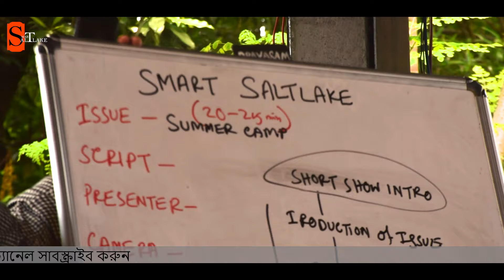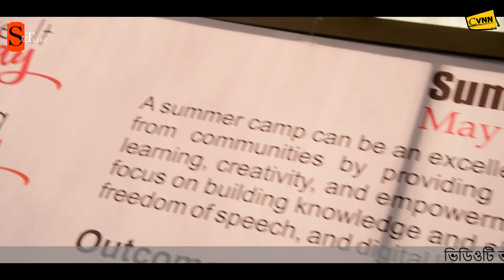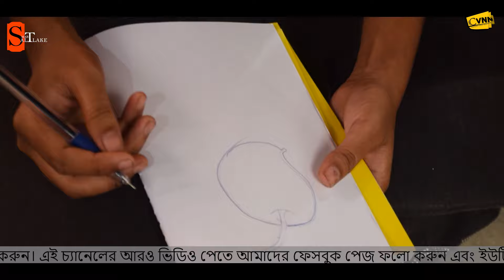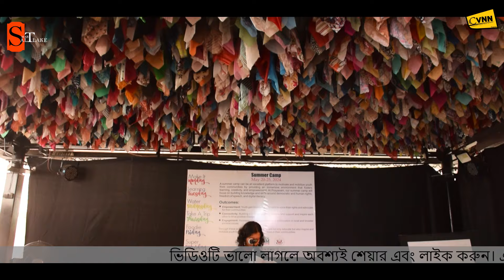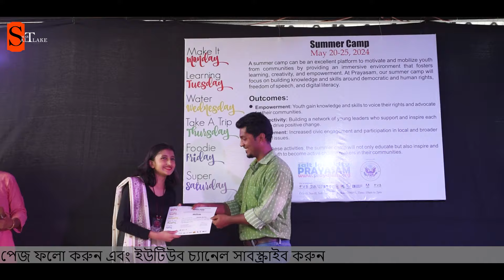SUMMER CAMP 2024 I Summer Fashion Walk I Shadow Puppetry I Summer Camp in Kolkata I Fun Activities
আপনি কি সল্টলেকের বাসিন্দা, আপনার ব্লক কে Smart Salt Lake Show - তে আনতে যোগাযোগ করুন এই নাম্বারে - 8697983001

00:00 Information
00:49 Anchoring
01:21 Intro
02:37 Event
09:05 Anchoring
09:29 Portfolio
11:38 Anchoring
11:38 Anchoring
11:57 Aalapguchcho
18:42 Anchoring
19:04 Henselsutra
23:05 Anchoring
23:13 Young Tarang
26:02 Outro

Follow us for more feature story, report, news flash.

CVNN upholds news from and of the community are non-biased, non-sensational and brings forward the positive aspects of the community to an international platform to breakthrough the grim projection of communities in popular news media it also brings the “Real Heroes” to the Spotlight who are underrepresented in the popular news media, owing to their socio-economic background through feature story, report, news flash.
Community Visual News Network (CVNN) is the news wing of Prayasam and the product of Prayasam’s Social Media sector. Since 2006, Prayasam has been developing newsletter named “Dedar Khabor”, which sought to sensitize children and youth about the various rights that they are entitled to, particularly right to information and right to participation. Presently this newsletter concept is being merged with technology, giving way to news media in the form of CVNN.
CVNN news is not characterized by “dramatic” tabloid-like content, rather the authenticity will be maintained.